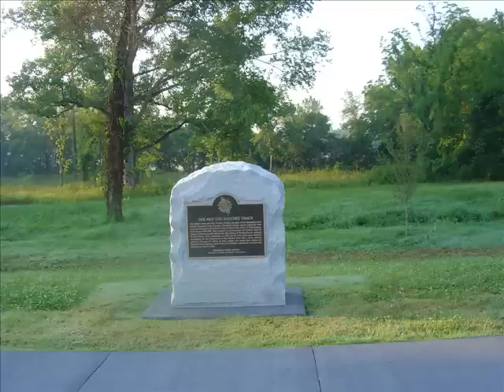Honda Hoot 2005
Motorcycle trip to 2005 Honda Hoot Knoxville Tennessee by way of Natchez Mississippi and The Natchez Trace